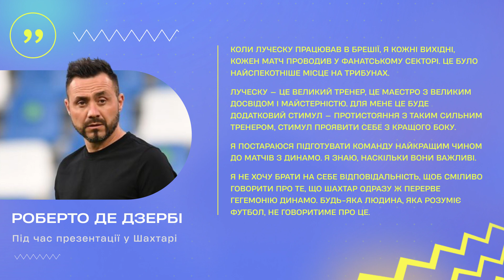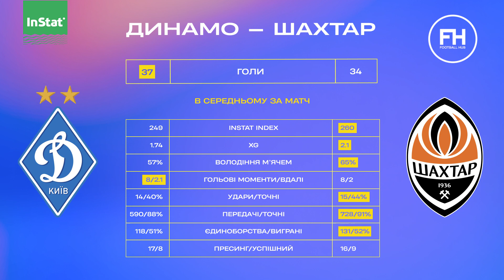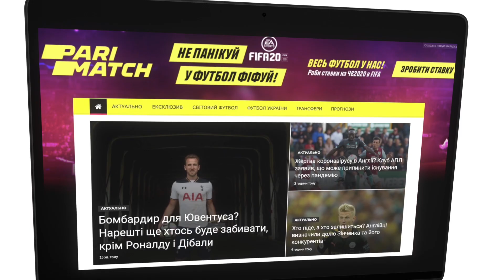Шахтар — Динамо. Де Дзербі – Луческу. Хто забере Суперкубок?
Динамо та Шахтар зіграють у матчі за Суперкубок. Луческу вперше в сезоні протистоятиме Де Дзербі.

InStat. Найточніші дані і найбільша база гравців